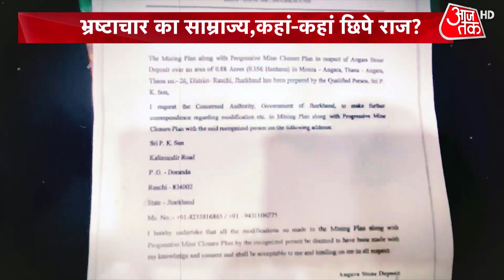Shankhnaad: बीजेपी का केजरीवाल के घर पर हल्ला बोल | Tajinder Pal Bagga Arrest Case | Latest News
The Punjab and Haryana high court adjourned the hearing on Tajinder Pal Bagga's case till Tuesday. Bagga on Saturday claimed that the Punjab police had barged into his home in large numbers and arrested him "as they do it with a terrorist". Stay with us for all live updates from across India.